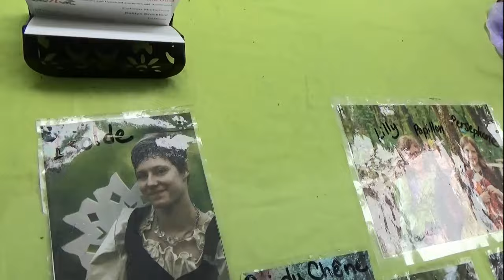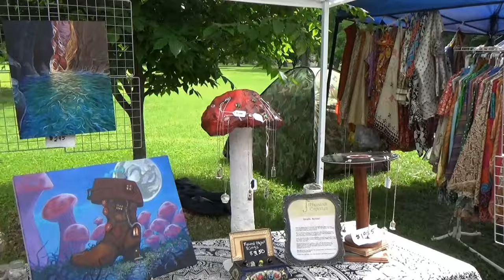St Louis Pagan Picnic 2016 - Special Report Pt. 2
Magick TV reports from the St Louis Pagan Picnic! In Part 2 of our coverage we speak with Kaitlyn Danelle Brockfeld from 'A Pinch of Pixie Dust', with Annsih KesMaa Serud, with Shea Morgan of the Spirit's Edge Shamonial Temple, and with Adrianna from Jabberwock Emporium!